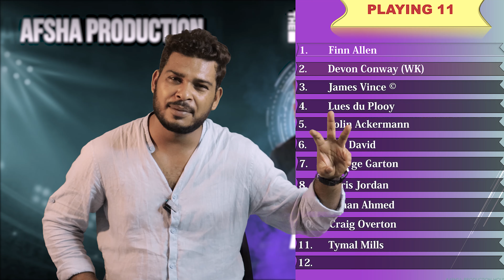Manchester Originals vs Southern Brave The Hundred 2023 31st Match Prediction 23 Aug| MCR vs SOU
Manchester Originals vs Southern Brave The Hundred 2023 31st Match Prediction 23 Aug| MCR vs SOU Preview, Record

1. SOU vs MCR Match Prediction
2. Southern Brave vs Manchester Originals
3. MCR vs SOU main se kon jitega
4. aaj ka match kaun jitega
5. aaj ka the hundred match
6. Manchester Originals vs Southern Brave match prediction
7. Southern Brave vs Manchester Originals match prediction
8. SOU vs MCR Kaun Jitega
9. MCR vs SOU kaun Jitega
10. MCR SOU aaj ka match
11. SOU MCR aaj ka match
12. Match prediction today
13. Today The Hundred match prediction
14. Manchester vs Southern mein kaun jitega
15. Southern vs Manchester main kaun jitega
16. MCR vs SOU me kon jitega
17. Manchester Originals vs Southern Brave
18. Southern Brave vs Manchester Originals
19. Today Match Prediction
20. 23rd August ka Match
21. The Hundred 23rd August
22. The Hundred 2023 23rd Match
23. SOU vs MCR Highlights
24. MCR vs SOU Highlighs
25. The Hundred 31st Match Highlights
26. Southern Brave vs Manchester Originals highlights
27. Manchester Originals vs Southern Brave Highlights
28. SOU vs MCR 31st Match Preview
29. MCR vs SOU Match Preview
30. Southern Brave vs Manchester Originals Match Preview
31. Manchester Originals vs Southern Brave Match Preview
32. SOU vs MCR 31st Match Playing 11
33. MCR vs SOU 31st Match Playing 11
34. Southern Brave vs Manchester Originals Playing 11
35. Manchester Originals vs Southern Brave Playing 11

aaj ka the hundred match kaun jeetega
sou vs mcr the hundred match kaun jeetega
the hundred mcr vs sou match prediction
mcr vs sou match prediction
the hundred 31st match prediction
sou vs mcr match highlights
sou vs mcr playing 11